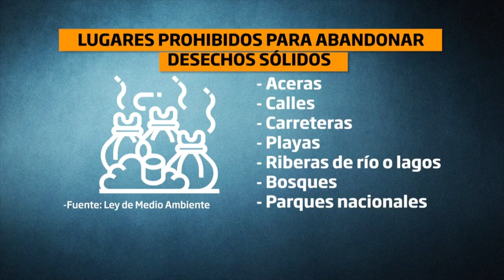SEGUIMIENTO A LEY QUE IMPONE SANCIONES POR BOTAR BASURA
¡Ya están facultados a imponer multas! Desde principios de diciembre, la
Policía Nacional Civil tiene la potestad de imponer multas de 20 dólares a las personas que boten basura en lugares no autorizados.

¿Esta normativa ha permitido disminuir la acumulación de desechos sólidos?